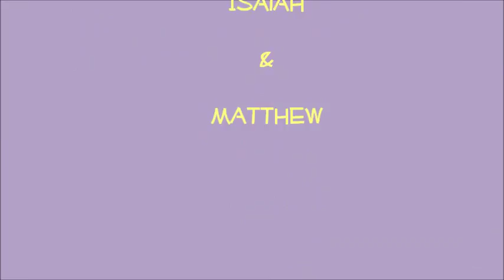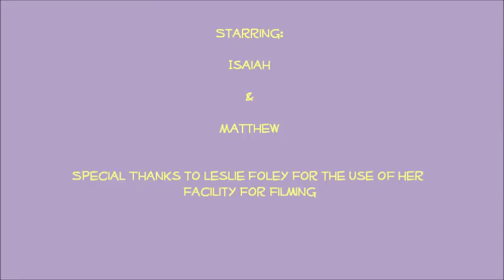Taster's Tavern-Cereal Taste Test # 2-Episode 14 Starring Isaiah and Matthew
The guys are back in episode 14 of Taster's Tavern.  They try out more sugary cereals and have some fun.